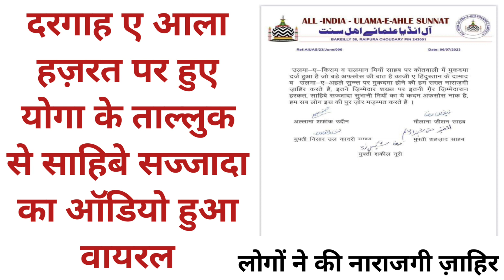Dargah E Ala Hazrat se Subhani mian ka Audio Viral..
Report by अलतमश सिददीकी

*बरेली:दरगाह स्थित मदरसे मे हुए योग को लेकर दरगाह आला हज़रत के जिम्मेदारों मे तकरार,6 पर दर्ज हुई एफआईआर*

गुज़री 21 को जून को दरगाह आला हज़रत परिसर के मदरसा मंजरे ए इस्लाम मे स्टूडेंट्स को योग कराने का वीडियो सोशल मीडिया पर वायरल होने के बाद हुआ था हंगामा।दरगाह प्रमुख सुब्हानी मियां के बेटे की ओर से सलमान मियां सहित छ के विरुद्ध मुकदमा दर्ज।

बरेली के प्रसिद्ध दरगाह आला हज़रत परिसर स्थित मदरसा मंजरे इस्लाम मे गुजरे योग दिवस पर मौलाना द्वारा छात्रों को योग कराने पर दरगाह आला हज़रत खानदान के लोगों की आपसी फूट फिर बाहर आ गई है।योग मामले मे दरगाह प्रमुख सुब्हानी मियां के बेटे की ओर से छ लोगों के खिलाफ एफआईआर दर्ज कराई गई है।मदरसे मे हुए योग की तस्वीरें व वीडियो सोशल मीडिया पर वायरल होने के बाद मुस्लिम संगठनों व उलमाओं द्वारा आपत्ति जताते हुए इसका विरोध हुआ था। जिसके बाद इस मामले मे काफी हंगामा मचा था।21 जून को अंतरराष्ट्रीय योग दिवस पर दरगाह आला हज़रत के मदरसा मंजरे इस्लाम मे एक मौलाना द्वारा मदरसे के तालिब ए इल्म को योग व सूर्य नमस्कार कराती हुई तस्वीरें व वीडियो सोशल मीडिया पर वायरल हुआ था।जिसके बाद इस मसले पर मुस्लिम संगठनों द्वारा काफी हंगामा व शोरगुल मचाया गया था।उस वक्त हुए हंगामे को दरगाह के जिम्मेदारों ने शांत करा दिया था।लेकिन अब दो दिन पूर्व इस मसले ने फिर से तूल पकड़ लिया।इस मामले के तूल पकड़ने के बाद दरगाह आला हज़रत प्रमुख सुब्हानी मियां के बेटे मुस्तहसन खां की ओर से जमात रज़ा ए मुस्तफा के राष्ट्रीय उपाध्यक्ष सलमान हसन सिद्दीकी सहित 6 लोगों के खिलाफ  दरगाह प्रमुख सुब्हानी मियां, उनके बेटे अहसन मियां को योग का विरोध करने पर मानसिक रूप से परेशान करने,धमकाने का आरोप लगाते हुए कोतवाली मे बुधवार को तहरीर दी गई थी।जिसके बाद पुलिस ने सलमान हसन सिद्दीकी उर्फ सलमान मियां, मो.उवैद रजा उर्फ समीर,मो.शहजाद आलम,काजी नूर आलम,अनीस आलम सिवानी,काजी मुश्ताक आलम के विरुद्ध धारा 504,505,506,427,501 मे एफआईआर दर्ज लिखाई गई है।वहीं इस मामले पर जमात रज़ा ए मुस्तफा के राष्ट्रीय उपाध्यक्ष व असज़द मियां के दामाद सलमान हसन सिद्दीकी उर्फ सलमान मियां ने जनता 24 से फोन पर बातचीत मे सफाई देते हुए आरोपों को बेबुनियाद बताया और कहा कि उनकी परवरिश ऐसी नहीं कि वो अपने ससुर के साथ इस तरह की हरकतें करें।